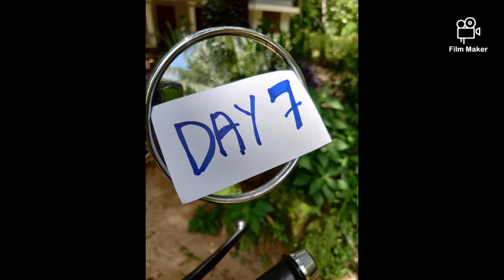Atham Pathu Pookalam '20 Onam#WithMe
Onam '20 ( CorOnam)
This is my first Onam I have celebrated in Kerala and was very fortunate to have stayed at home to practice certain traditions and know better about the Onam Festival of Kerala.
Due to the Lockdown in and around Kerala, we were unable to get around to use flowers only but have used plants, fruits and Sand available within and around my house.
We have presented themes and concepts related to the present and on the festival as well.
Day 1 - Atham (22/08/2020)
This is the first day of Onam (malayalam calender) which coincidentally collided with Ganesh Chathurthi and hence we went on to make a presentation of Ganesh.

Day 2 - Kerala Landscape
Onam is also considered as the harvest festival of Kerala. We presented a simple landscape of Kerala showing the simplicity and agricultural form of this State. We included very essential flowers like mukutti and kashithumba and nutmeg and cashewnut in their non-processed forms.

Day 3 - The Massacre Pandemic - Covid 19
We have represented the Earth wearing a mask using the flower nandeearvatom and protecting itself from the Coronavirus.

Day 4 - Awaiting Mahabali
According to folklore, Mahabali in the king that returnsto his people on "Thiruvonam" who was banished from the surface of Earth by Lord Vaman. Through this ten day period over the preparation for his welcome, families in kerala make a clay model with four (or five) pillars reffered to a Thrikkakarran Appan, to worship Lord Vaman. We also inlcuded the Kudha (umbrella), which is carried around by Mahabali, made of used coconut shells, banana leaf and nandeearvatom. The Nelivelke (diya) was assembled using the Mukutti flowers.

Day 5 - Onam with no boundaries
We have represented a culmination of the three major religious symbols worshiped in India celebrating Onam together. A tint of Orange, White and Green potraying the Indian Flag also suggestive of not forgetting that we all may practice different religions but are rooted to our duty primarily as an Indian citizen.

Day 6 - Picasso's Kathakali

Day 7 - Cheenavala
The Chinese Fishing Nets have a very distinct position in the representation of Kerala and is mostly found near the coastal regions of Kochi and Kollam.

Day 8 - Vellamkali
The Snake Boat Race stands as another traditional marking for the festival of Onam, where there are a group of men on each boat who sing in chorus to win the race. (Arapoooo..Irroo... Irro...Irro..)

Day 9 - Uthradam
It is the day before "Thirvuonam", where every household would in the last minute prep (Uthradam Pachil) for the final day.

and Finally Thrivuonam.
We are all in a tough situation but it is what we can make of the time we got now.
Stay Safe and Have a Wonderful Onam.

Prayers for those families who have lost members in this trial times.